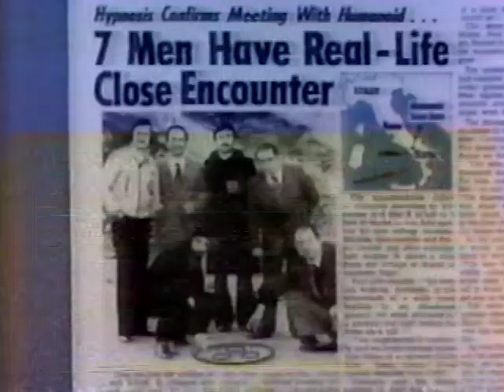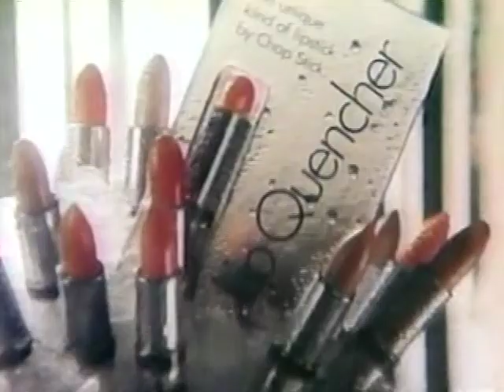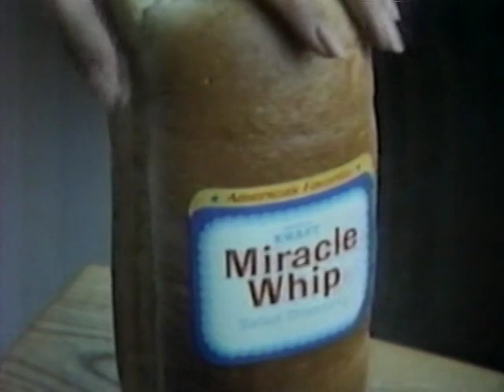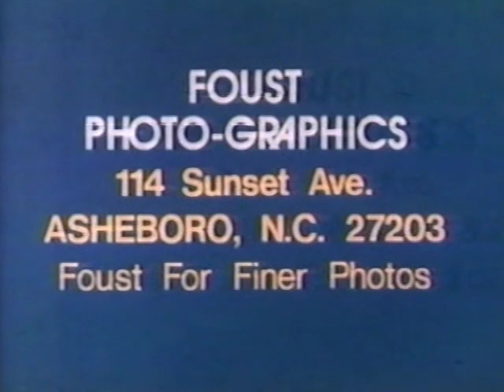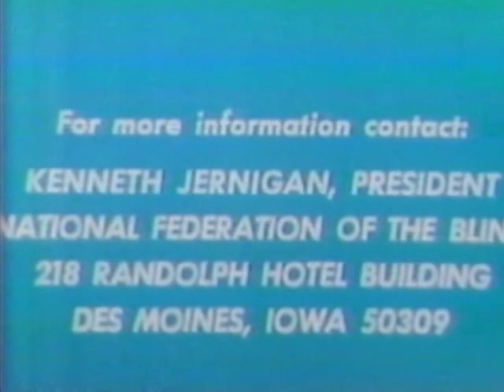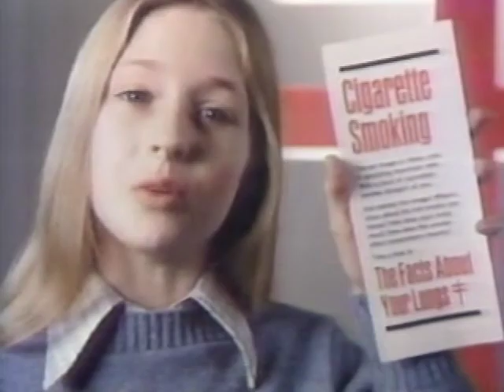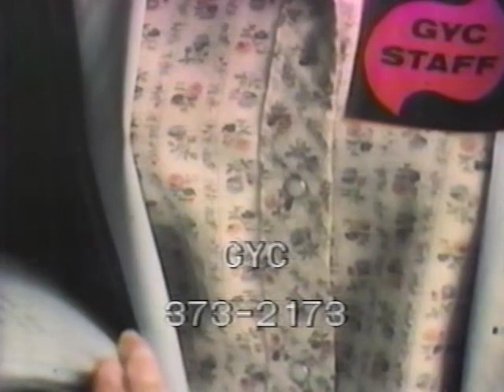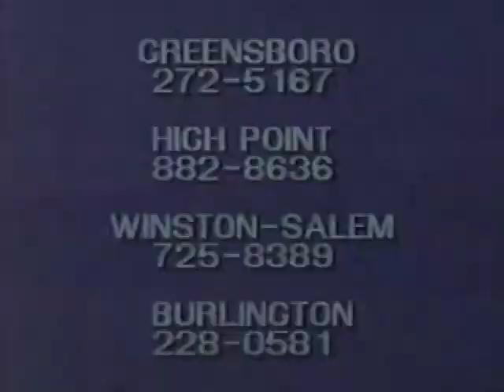February 14, 1978 Commercial Breaks/News Open – WGHP (ABC, Greensboro-High Point-Winston Salem)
The large amount of PSAs and taped "Eyewitness News 8" suggests that this was a late-night showing.

Record date: Tuesday, February 14, 1978

00:00 - National Enquirer
00:30 - Bausch & Lomb Soflens
00:59 - One on One
01:30 - Roger West Chevrolet
02:00 - ABC Tuesday Movie of the Week bumper
02:11 - ABC "Eight is Enough" promo
02:16 - Miracle Whip
02:45 - Lip Quencher
03:16 - Diamonair at Belk
03:26 - WGHP "The Arthur Smith Show" legal ID telop
03:30 - ABC Tuesday Movie of the Week bumper
03:35 - Martini & Rossi
04:06 - Schick Super II
04:36 - 9-Lives
05:05 - L'eggs Control Top
05:35 - 100 Super Duper Bloopers (Commonwealth Records)
06:05 - Warden Motors
06:16 - Nat Greene Youth Development
06:37 - ABC Tuesday Movie of the Week bumper
06:42 - Pledge
07:12 - Crunchola
07:41 - Miracle Whip
08:11 - Little El at Greensboro Auditorium
08:45 - ABC "Police Story"/"Starsky & Hutch"/"Baretta" promo (audio trouble halfway through)
09:15 - The Star
09:46 - Today's Girl
10:16 - Mrs. Goodcookie
10:46 - ABC "Eight is Enough"/"Charlie's Angels"/"Starsky & Hutch" promo
11:17 - ABC Tuesday Movie of the Week bumper
11:28 - ABC "Three on a Date" promo
11:33 - Bob Dunn Ford
12:02 - WGHP "Midday Piedmont" promo
12:33 - Foust Photo-Graphics
12:42 - WGHP "Doris Day Show" legal ID telop
12:45 - ABC Tuesday Movie of the Week bumper
12:50 - ABC Tuesday Movie of the Week bumper
12:54 - King & Queen of Gospel
14:55 - ABC Tuesday Movie of the Week bumper
15:01 - ABC Tuesday Movie of the Week bumper
15:07 - CLEP PSA
16:07 - National Multiple Sclerosis Society PSA
16:38 - National Federation of the Blind PSA
17:09 - ABC Tuesday Movie of the Week bumper
17:21 - ABC "Eight is Enough" promo
17:25 - WGHP "Eyewitness News 8" promo
17:56 - High Point Historical Museum
18:25 - Grogan Used Cars
18:36 - WGHP "The Arthur Smith Show" legal ID telop
18:40 - ABC Tuesday Movie of the Week bumper
18:42 - Favor
19:11 - Mrs. Goodcookie
19:43 - American Lung Association PSA
20:13 - March of Dimes PSA
20:43 - ABC Tuesday Movie of the Week bumper
20:49 - ABC "Eight is Enough"/"Charlie's Angels"/"Starsky & Hutch" promo
21:19 - ABC "Three on a Date" promo
21:50 - American Field Service International Scholarships PSA
22:20 - US Savings Bonds PSA
22:50 - ABC Tuesday Movie of the Week bumper
22:55 - ABC "One Life to Live"/"General Hospital" promo
23:26 - ABC "Eight is Enough"/"Charlie's Angels"/"Starsky & Hutch" promo
23:57 - National Council on the Aging PSA
24:58 - ABC Tuesday Movie of the Week bumper
25:09 - ABC "Three on a Date" promo
25:18 - Greensboro Youth Council
25:44 - Jaycees PSA
26:15 - Grogan Used Cars
26:24 - WGHP "Alias Smith & Jones" legal ID telop
26:28 - ABC Tuesday Movie of the Week bumper
26:31 - United Way PSA
27:00 - ABC "Welcome Back Kotter"/"John Denver in Australia" promo (audio trouble)
27:29 - United States Postal Service PSA
28:00 - United Cerebral Palsy PSA
28:30 - ABC Tuesday Movie of the Week bumper
28:36 - ABC Tuesday Movie of the Week close
28:47 - WGHP "Eyewitness News 8" legal ID telop
29:07 - Drug Abuse Service PSA
29:37 - WGHP "Dialing for Dollars" legal ID telop
29:41 - Eyewitness News 8 open (Mary Sterett and Fred Blackman anchors, Frank Deal weather, Dan McReynolds sports; unidentified VO; "Hospital Shootout" by Isaac Hayes used as theme)